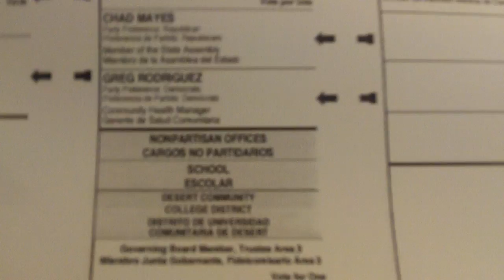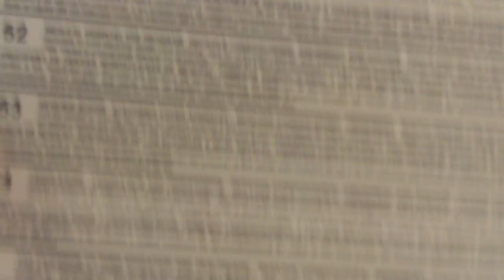Tony's Videos Election Day 08.11.2016 # 9